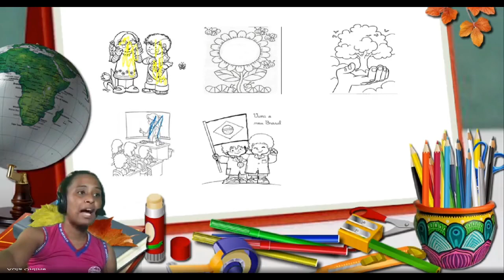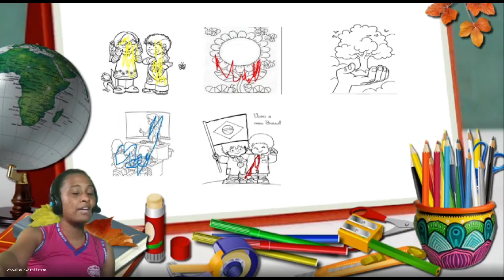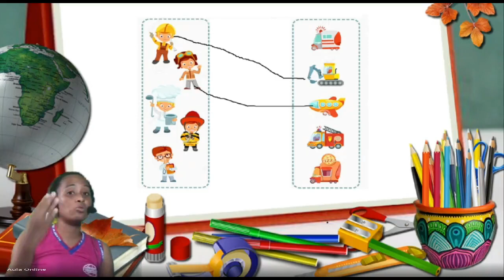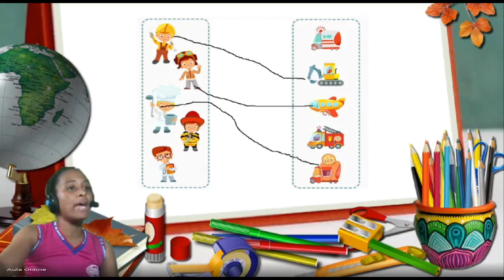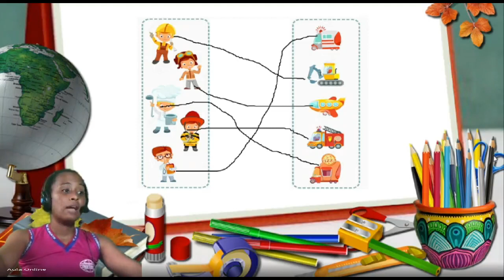ESTUDOS SOCIAIS- MATERNAL II